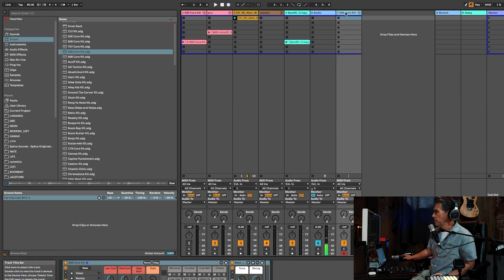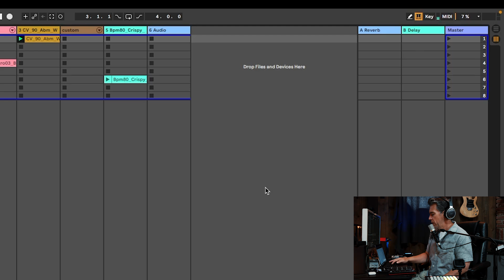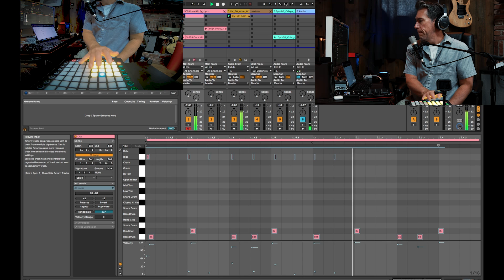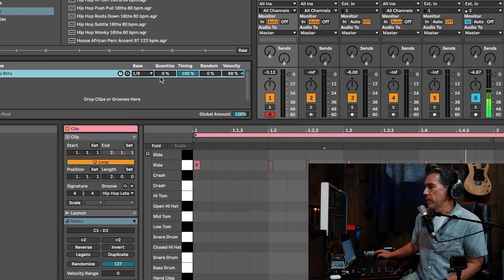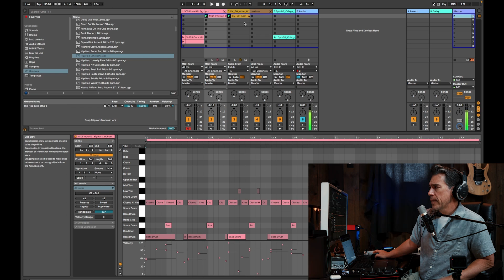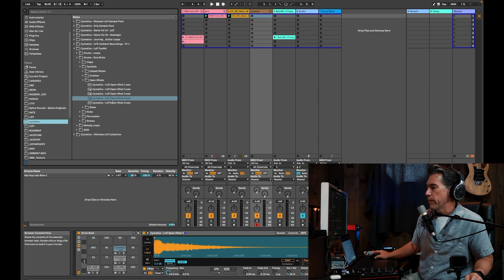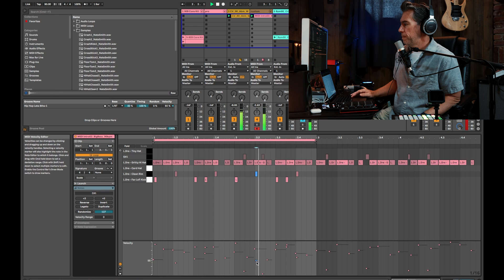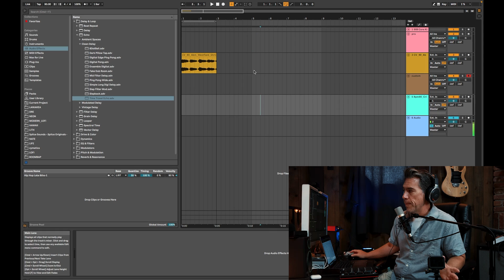How to write and program Drums in Ableton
Today we’re looking at Drums in Ableton for beginners to the DAW. We cover Drum Rack, Drum Samples, MIDI clips, and Finger Drumming. This video is a great starter package if you’re new to the world of Ableton, as it is very much a “no stupid questions” zone and I do not presume you have any experience with Drumming in Ableton!

If you need any of the gear mentioned in the video (not actually needed to make music as you’ll see in the video!)  here are a few links for the products mentioned to get you started

Focusrite Scarlett
Launchpad Pro (the newer one!)
Akai MPD218

Next up, we’ll be taking a look at how to chop up drum samples!!

Chapters:
00:00 - Drum Solo!
00:19 - Introduction
01:09 - Using Pads
01:26 Tutorial Start
02:44 - 16 Pad Layout
03:34 - How to use your Keyboard
03:55 - Recording Drums
04:58 - Quantizing
05:38 - Grooves
06:54 - Using Midi Packs
07:38 - Custom Drum Racks
08:33 - Combine Pro Midi with yours
09:17 - Velocity
09:52 - Adding FX to Drums
11:00 - Drums in Arrangement
11:58 - Wrap Up